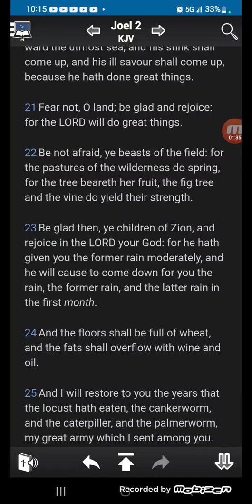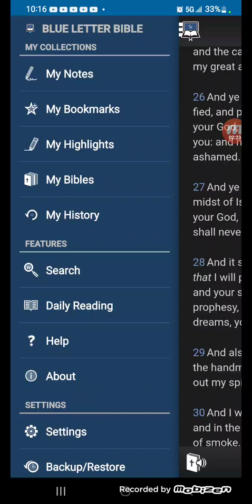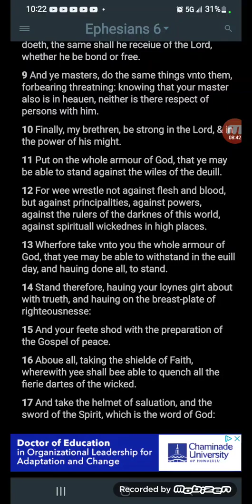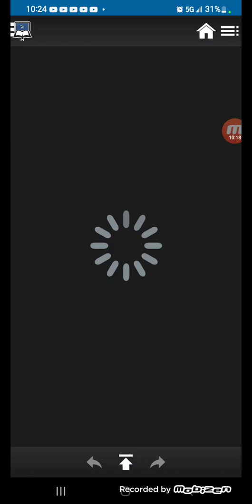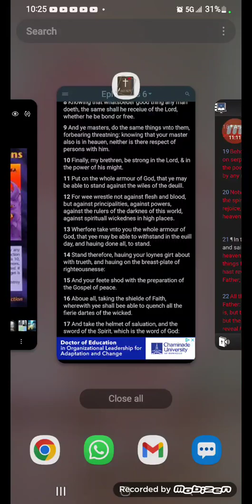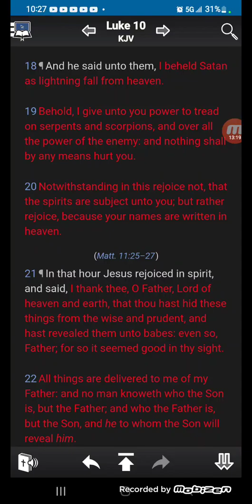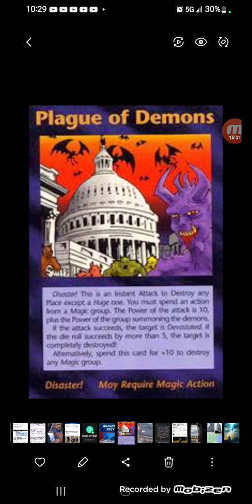Vision of A Cern Type Worm Whole Opening Up Realeasing Demons 😈